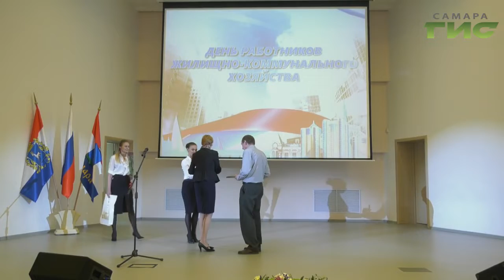В Самаре поздравили работников сферы ЖКХ с профессиональным праздником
Они трудятся ради процветания Самары невзирая ни на время, ни на силы. Больше 15 тысяч коммульщиков стоят на страже чистоты и порядка в большом городе. В преддверии их профессионального праздника, специалисты получают поздравления и награды от первых лиц города. С бойцами невидимого фронта познакомилась Мария Левина.